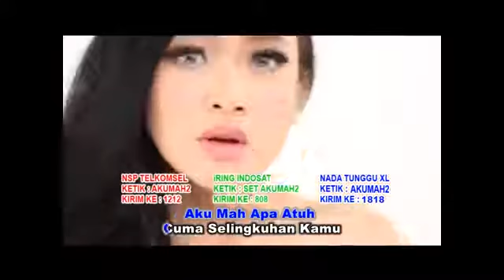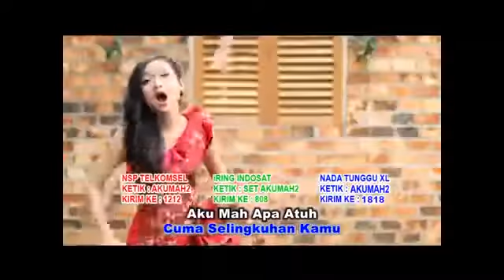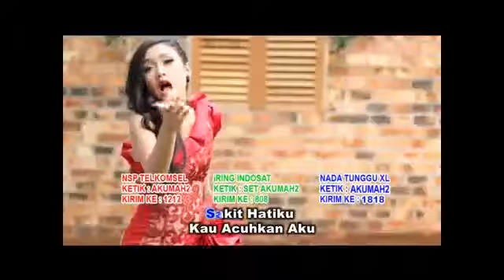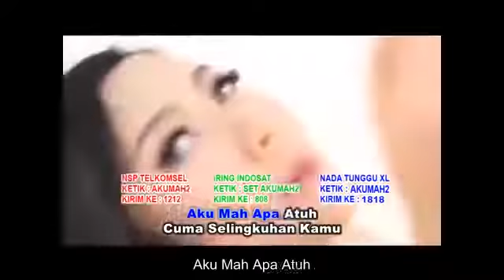PhoeniX | Aku Mah Apa Atuh - Cita Citata Cover Dance | Touch Mode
CAUTION!!!
THIS SONG NOT AVAILABLE ON TOUCH. THIS VIDEO HAVE MADE BY FANS JUST FOR FUN. Thank you.
Best 3D Dance Game !